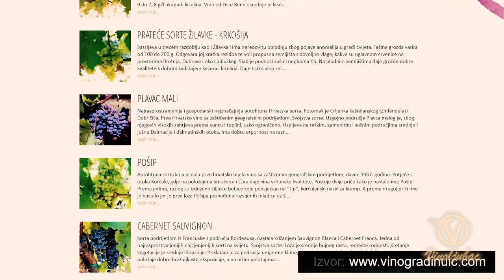Vinoljubac TRNJAK 2016 - Hercegovina- VINOGRADI NUIĆ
Gdje kupiti vino:
U BiH
U Hvatskoj:
Vrutak Zagreb )-slobodan ulaz u dvorište

Ako još negdje nađete u Hrvatskoj javite mi (također javite mi za lokacije u Srbiji, Bosni i Hercegovini, Sloveniji, Makedoniji i Crnoj Gori)

Aplikacija VIVINO (instalirati na mobitel) za ocjenjivanje vina koja kušate